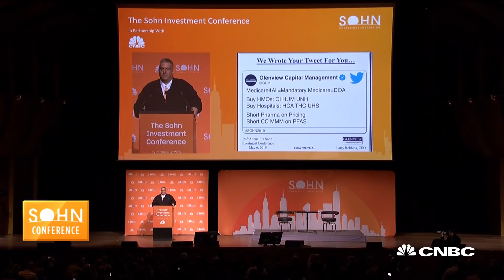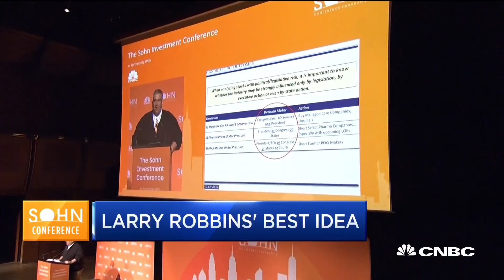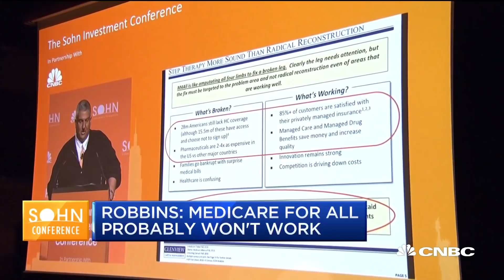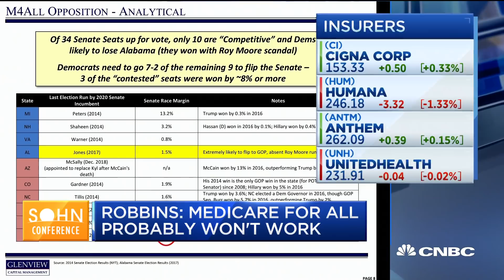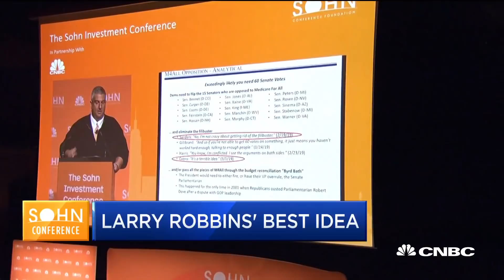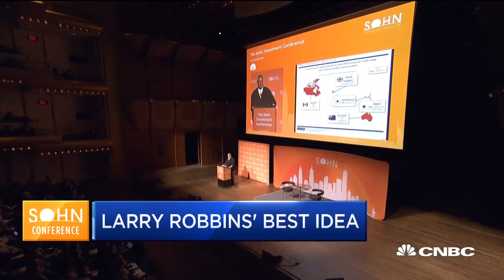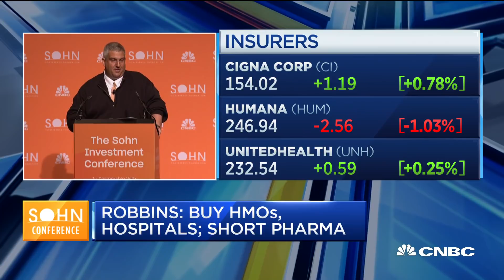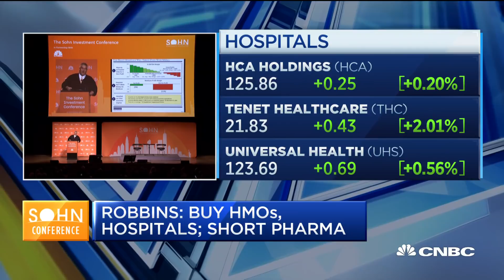Glenview Capital CEO Larry Robbins: Buy HMOs and hospital stocks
Glenview Capital's Larry Robbins speaks at the Sohn Conference on his insurance picks and the stocks he's shorting.